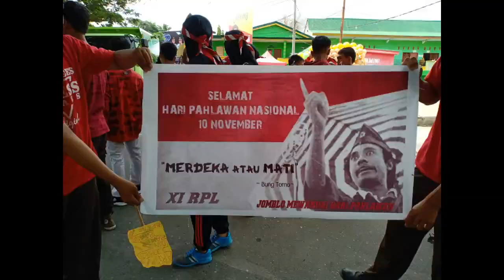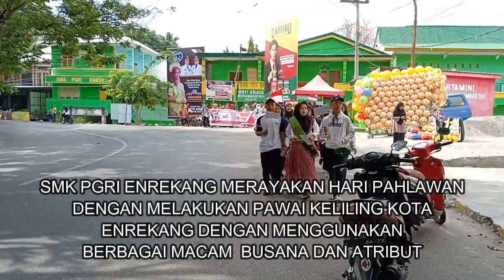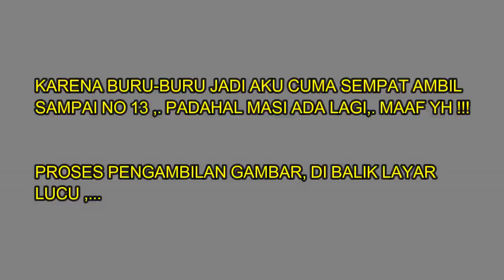JOMBLO CATIK DAN CAKEP PERINGATI HARI PAHLAWAN NASIONAL 10 NOVEMBER ENREKANG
10 NOVEMBER adalah hari untuk memperingati hari pahlawan indonesia,. ada berbagai cara untuk memperingati hari pahlawan,. salah satunya adalah dengan mengadakan pawai yang di lakukan adek- adek SMK PGRI ENREKANG ,.

Wassalam
Riani_amg